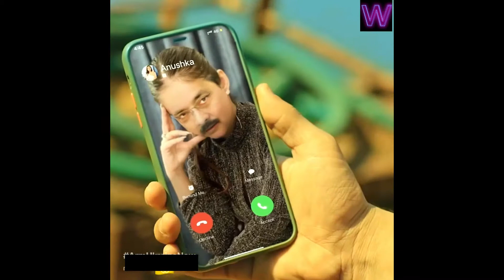GOTABHAYA RAJAPAKSHA ATHAL | වැඩ කරන අපේ විරුවා | gotagogama|gotabhaya video | gota song EP4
🔴අපහාසයකට නොව රසස්වාදයට පමණී. 🔴
Watch till to end…

sinhala meme athal new,
sinhala meme athal,
sinhala funny meme athal,
sinhala funny meme review
sri lankan meme review,
sri lanka meme athal,
sinhala funny meme,
sinhala meme athal today,
batta meme,
sri lanka new funny video,
sl meme,
sinhala athal,
sinhala joke,
sri lanka joke,
sinhala funny video review,
meme athal review,
athal,
funny,
zoom athal,
athal meme review today,
sri lankan meme collection,
අපි තමයි හොදටම කරේ,
meme athal sinhala,
sinhala meme review,

අපි තමයි හොදටම කරේ | api thami hodatama kare | song and cover dance |  gotabaya rajapaksa

gotabaya latest,
gotabaya vs sajith,
gotabaya vs central bank,
gotabaya vs bank,
gotabaya rajapaksa vs sajith premadasa,
gotabaya rajapaksa vs bank,
gotabaya with amaradewa,
gotabaya with engineers,
gotabaya with bankers,
gotabaya with iraj,
gotabaya with boc,
gotabaya rajapaksha with central bank gotabaya rajapaksa,
gotabaya song,
gotabaya rajapaksa speech,
gotabaya squad,
gotabaya rajapaksa speech today,
gotabaya rajapaksa squad,
gotabaya rajapaksa security,
gotabaya rajapaksa family,
gotabaya arrival,
gotabaya and mahinda,
gotabaya army,
gotabaya ananda college,
gotabaya and wife,
gotabaya ananda big match,
gotabaya airport,
gotabaya anniversary,
gotabaya bbc,
gotabaya bbc interview,
gotabaya book,
gotabaya big match,
gotabaya birthday,
gotabaya bodyguard,
gotabaya bank speech,

gotabaya inspection,
gotabaya joke song,
gotabaya joke video,
gotabaya job,
gotabaya jayaratne,
janadipathi gotabaya jathiya amatha,
janapathi gotabaya jathiya matha,
janadipathi gotabaya,
gotabaya rajapaksa joke song,
gotabaya kuragala,
gotabaya king,
gotabaya kurunegala,
gotabaya kathawa,
gotabaya kandy,
ran karal gotabaya,
kadula gotabaya rajapaksa,
kamal gunaratne gotabaya,
gotabaya lankagama,
gotabaya live,
gotabaya latest,
gotabaya leli,
gotabaya laugh,
gotabaya latest speech,
gotabaya life story,
gotabaya latest news,
gotabaya meeting,
gotabaya mahinda,
gotabaya motorcade,
gotabaya matale,
gotabaya music,
gotabaya madurankuliya,
gotabaya maybach,
gotabaya meeting today,
gotabaya news,
gotabaya new song,
gotabaya name song,
gotabaya news today,
gotabaya new car,
gotabaya nomination,
gotabaya new news,
gotabaya niwasa sanwardana,
gotabaya official song,
gotabaya official theme song,
gotabaya on central bank,
speech of gotabaya rajapaksa today,
son of gotabaya rajapaksa,
gotabaya rajapaksa oath,
speech of gotabaya rajapaksa,
highway opening gotabaya,
gotabaya parliament,
gotabaya president,
gotabaya pistol,
gotabaya putha,
gotabaya president speech,
gotabaya press conference,
gotabaya presidential song,
gotabaya puttalam,
gotabaya rajapaksa central bank,
gotabaya rajapaksa news,
gotabaya speech,
gotabaya speech today,
gotabaya son,
gotabaya scod,
gotabaya security,
gotabaya song wada karana ape viruwa,
gotabaya theme song,
gotabaya today,
gotabaya tik tok,
gotabaya talk,
gotabaya theme song remix,
gotabaya take pistol,
gotabaya tamil song,
gotabaya theme,
fill t gotabaya song,
gotabaya un,
gotabaya un speech,
gotabaya underworld,
gotabaya viridu,
gotabaya vip,
gotabaya vehicle,
gotabaya vip squad,
gotabaya vehicle squad,
gotabaya vs sajith,
gotabaya video,
gotabaya victory,
gotabaya wife,
gotabaya wife dalada maligawa,
gotabaya winning moment,
gotabaya wedding anniversary,
gotabaya wins,
gotabaya with amaradewa,
gotabaya wife birthday,
gotabaya with engineers,
gotabaya win,
gotabaya yesterday news,
gotabaya yesterday speech,
gotabaya youtube,
gotabaya rajapaksa yesterday speech,
gotabaya rajapaksa yesterday,
gotabaya rajapaksa youtube channel,
gotabaya rajapaksa yesterday news,
gotabaya rajapaksa 1st meeting,
gotabaya 2020,
gotabaya song 2019,
gotabaya rajapaksa 2020,
gotabaya rajapaksa 2019,
gotabaya rajapaksa 2009,
gotabaya rajapaksa 2020 election,
gotabaya 360,
derana 360 gotabaya,
gotabaya 45